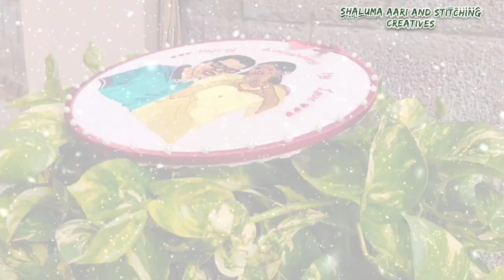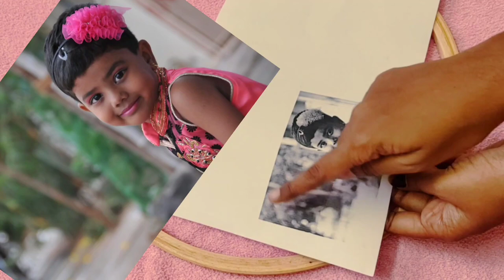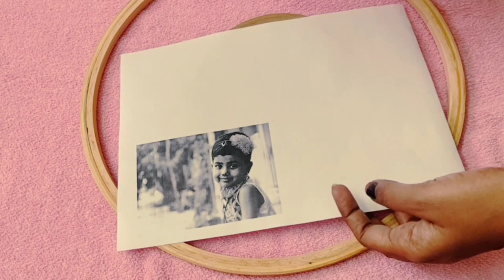Portrait embroidery idea || how to draw photo portrait on paper in Tamil || Photo art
Hello friends
This video shows how to do portrait embroidery and portrait drawing in easy way
Used accessories
1: poplin cloth
2: silk threads
3: embroidery frame
Shalini